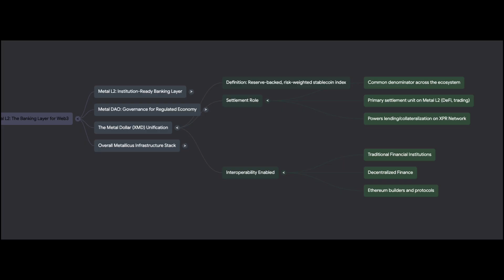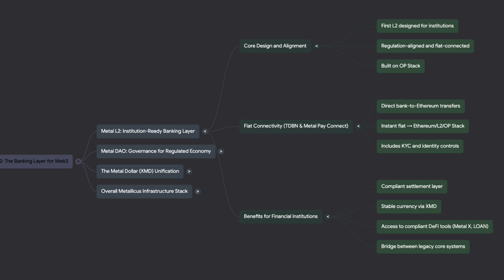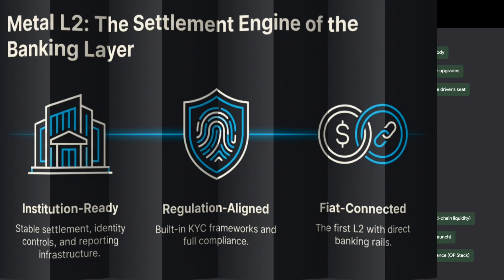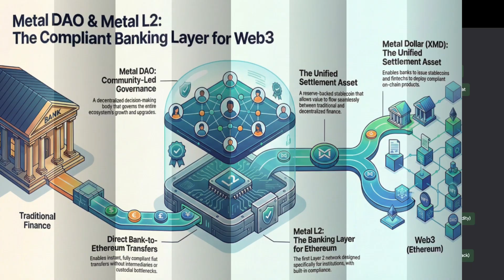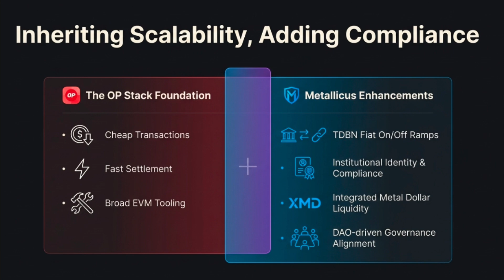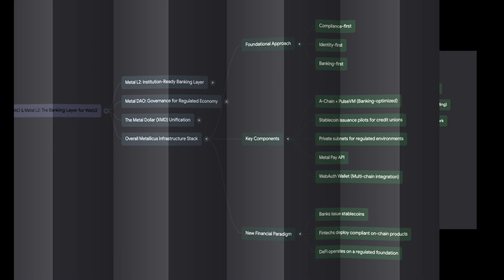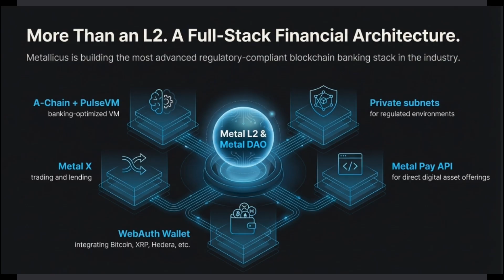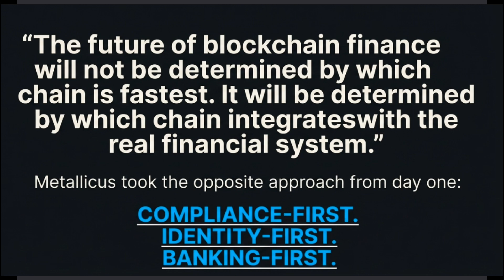Metal DAO & Metal L2 are shaping the next evolution of blockchain banking | Metallicus | Webauth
Metal DAO and Metal L2 are redefining what a blockchain network can be.
This is not another scaling solution or another token ecosystem — this is the emergence of a regulation-aligned, institution-ready banking layer for Web3.

In this deep dive, we explore how Metallicus has engineered the world’s most advanced blockchain banking stack, including:

⭐ Metal DAO governance across XPR Network, Metal X, LOAN Protocol & Metal Dollar
⭐ Metal L2 — a compliant, OP Stack Layer 2 powering bank-to-Ethereum transfers
⭐ How XMD (Metal Dollar) becomes the unified settlement asset across DeFi
⭐ The integration of TDBN, PulseVM, A-Chain & WebAuth Wallet
⭐ Why financial institutions are moving on-chain now
⭐ And why Metallicus is positioned to become the backbone of U.S. digital finance

If you want to understand where regulated blockchain is heading — and why it matters for banks, builders, and everyday users — this is the video.

Welcome to the Banking Layer. Built in the USA. Powered by Metallicus.
🔗 Follow the Metallicus ecosystem: @MetallicusTDBN @metalblockchain @XPRNetwork on X.com